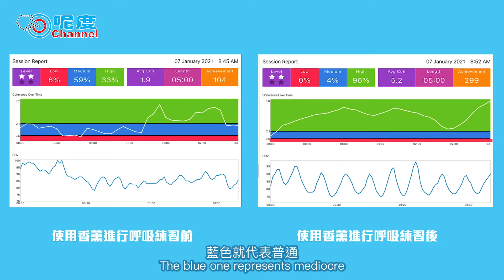Kat Lai AromaPod Introduction嶄新科技！隨時可以陪伴你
嶄新科技！隨時可以陪伴你 Kat Lai Aroma Pod
私家級享受 隨時隨地感受香薰療癒能量
Affordable customized aromatherapy Anytime, anywhere

Aroma Pod, together with 5-sense capsules, can surround users by aroma all day long. During inhalation, natural aroma enters the central nervous system and relieves stress.

The concise and portable Aroma Pod only weighs 29g. When in use, an aroma capsule can be inserted to the slot followed by gently pushing up the case. You can immediately be surrounded with personal aroma like being in nature, temporarily isolated from disturbance. Aroma Pod is a must for fashion icons.

In addition, aromatherapy has been deemed as natural therapy that uses different functions of essential oil to strike a balance between physical and mental health.

DK Aromatherapy presents you with the “Five Elements” essential oils, either with five identical aroma capsules or 5 different aroma capsules in a set. The five aromas are “Metal, Wood, Water, Fire, Earth” respectively, which are blended in accordance with the “Five Elements” concept of Chinese medicine. The 5 effective routines help prevent and treat stress, sadness, insomnia, depression and emotional problems.

Users can simply pick their capsule of the day and enjoy the aroma.

1. Can be used while traveling, applicable to any location.
2. Meet the needs of aromatherapy of all times
3. Concise and stylish design, compared with traditional
    aroma diffuser and aroma oil.
4. Portable body for easy carrying
5. Served as a generous present in modern and simplistic
    design.
6. Equipped with refills of aroma capsule, which is portable
   and space-saving.
7. A jacket made of high-quality cowhide stores aroma
    pod and capsules separately.

Aroma Pod, 只需配合特設的五行精油香氣膠囊，就能讓大家一機在手，滿足不同時刻對天然香氣的渴求，全面釋放情緒，放鬆和減壓。天然香薰的氣味可透過呼吸進入大腦的中樞神經，從而感到放鬆舒適。

使用時只需放入香氣膠囊，輕輕向上一推，就能即時感受陣陣天然香氣，瞬間如置身大自然，或如在山澗遊玩嬉水一樣，無論身體或心靈都可以暫時隔絶煩囂及混濁空氣，而且香氣覆蓋率僅限個人空間，毋須擔心影響他人，是追求潮流時尚的潮男型女之選。

香薰治療一向被視為大自然治療的神奇力量，利用香薰油的不同特性，在身體上產生不同的治療作用，以達至身、心，靈的平衡。

DK Aromatherapy 五行精油香氣膠囊設有兩款：單獨氣味五粒裝，五款氣味各一粒裝；五款氣味分為金、木、水、火，土，全部根據中醫五行學說研製的複方香氣，全面針對都市人不同需求，包括：改善失眠、減少壓力，提升專注，增強自信和提升健康等，從而達致身心平衡。

大家每日按需要挑選合適的氣味膠囊入機便可以，大大減少選擇困難症出現的機會。

另外，香薰治療一向被視為大自然治療的神奇力量，利用香薰油的不同特性，在身體上產生不同的治療作用，以達至身、心，靈的平衡。
1. 可邊行邊用，任何地點適用
2. 配合日常生活不同時分對香薰的需要
3. 外型時尚輕便，減省攜帶傳統香薰機和香薰油出外的重量
4. 機身輕巧，方便隨身攜帶
5. 型格包裝，送禮自用大方得體
6. 設有香氣膠囊補充裝，體積細小，節省擺放空間
7. 皮套由優質牛皮製成，分開存放 Aroma Pod 和膠囊

DK Cuppa Tea/ DK Aromatherapy
G/F 19 New Market Street, Sheung Wan, HK